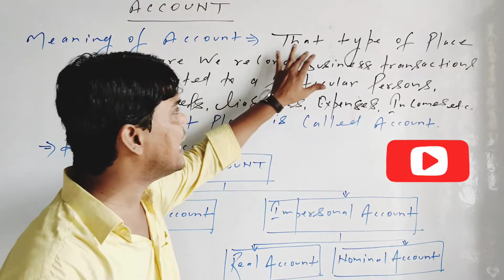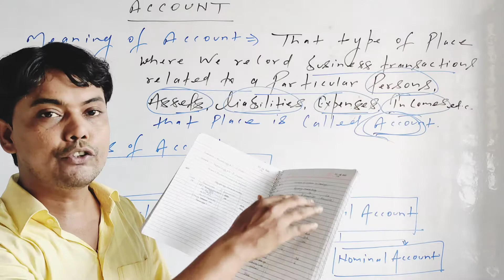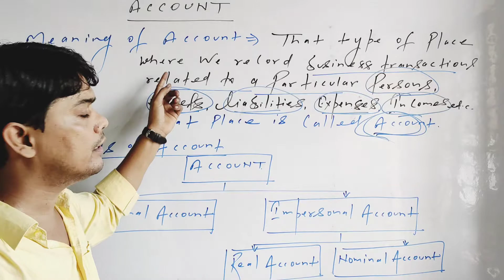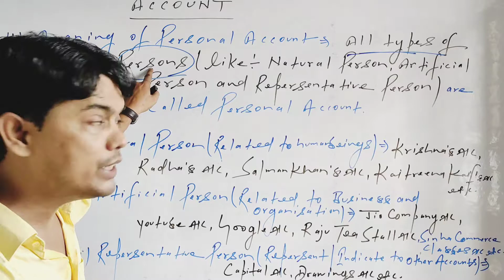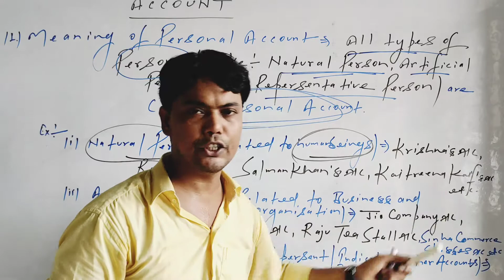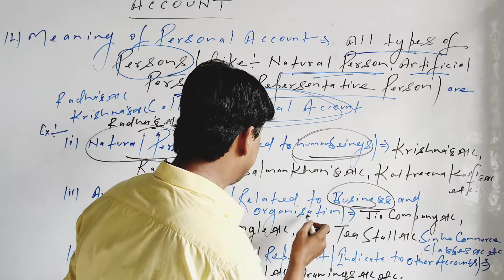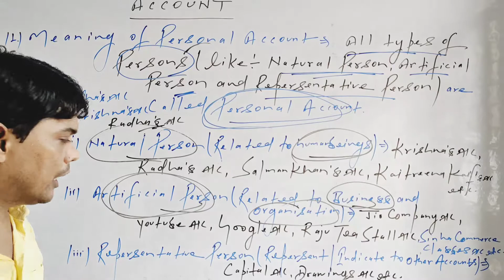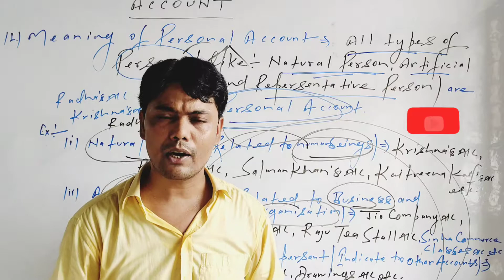of Accounts Personal Account Real Account Nominal Account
Accounts
Meaning of Accounts
Personal Account
Real Account
Nominal Account
Natural Person Account
Artificial Person Account
Representative Person Account
Class-11th
Accountancy